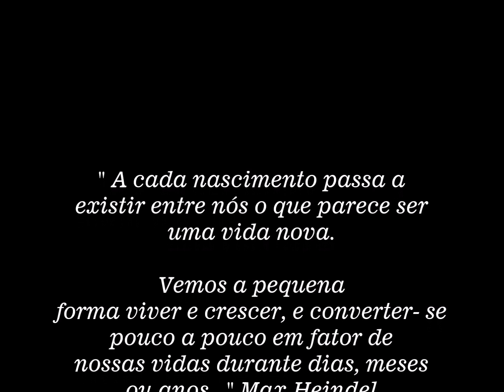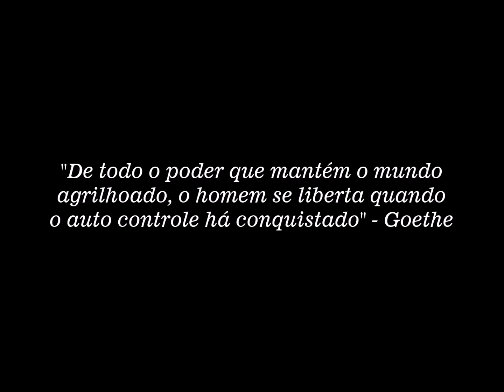Fraternidade Rosacruz - Saúde Site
No site Fraternidade Rosacruz contará com artigos, videos, livros, palestras etc relacionados com o tema Saúde.